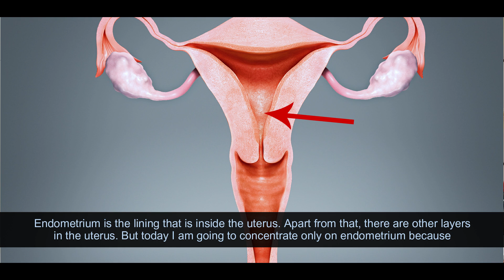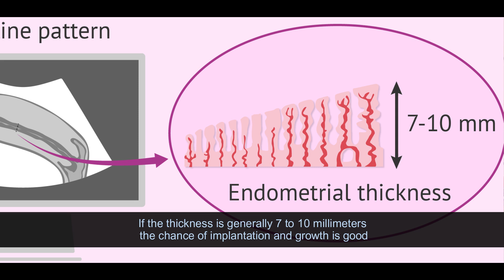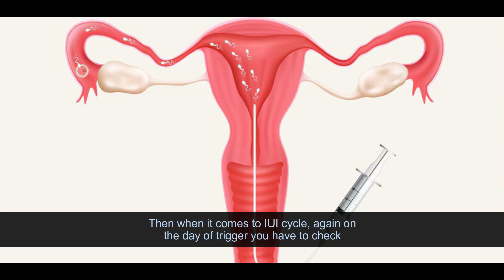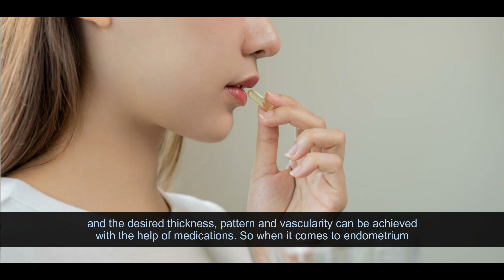Endometrial Thickness: Why It’s Important? | Dr. Archana S Ayyanathan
Endometrial Thickness: Why It’s Important?